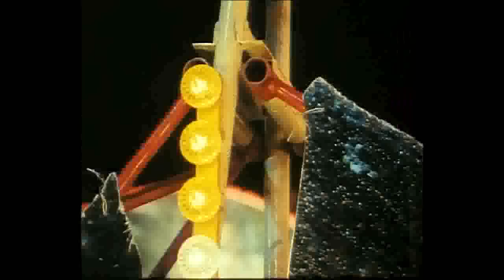London's Burning - Fairground accident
A youth causes carnage at a fairground. From series 5, episode 1 (1992)

London's Burning is copyright Network DVD and London Weekend Television.